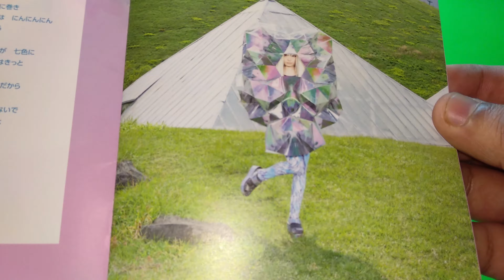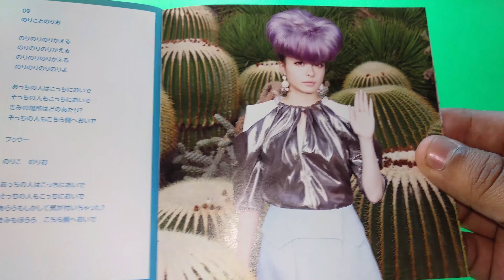[Mini-Vistazo] Kyary Pamyu Pamyu - Nanda Collection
Nombre :  Kyary Pamyu Pamyu
Artista: Nanda Collection
Año: 2013

Musica del video por:

Track: Mike Vallas, Jagsy & quaggin. - Left My Heart In Pain